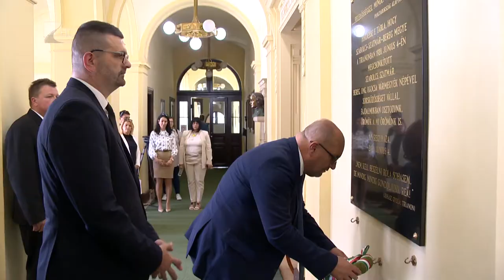Nemzeti Összetartozás Napja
Addig vagyunk magyarok, amíg magyarul énekelünk és magyarul táncolunk. – hangzott el a Nemzeti Összetartozás Napja alkalmából rendezett megyei ünnepségen.
A trianoni békediktátum aláírásának évfordulóját jelképező tragikus dátumot helyezte a magyar országgyűlés 2010-es törvénye más megvilágításba, így a bánkódás helyett, egy jövőbe mutató értéket kapott.